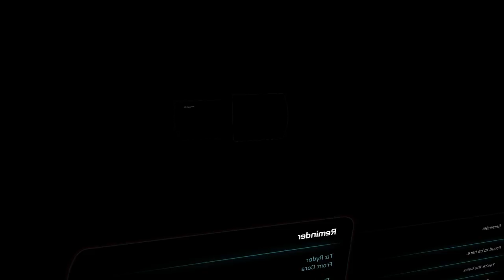Mass Effect: Andromeda PC Let's Play 18 Excess Baggage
Mass Effect: Andromeda PC/PS4/Xbox One Let's Play 18 Excess Baggage Full HD 1080p 60FPS

Mass Effect: Andromeda begins in 2185, between the events of the second and third games in the original trilogy. The four Citadel Council races and the Quarians are planning to populate new home worlds in the Andromeda Galaxy as part of a strategy called the Andromeda Initiative. Each race sends 20,000 citizens on a one-way, 600-year journey to Andromeda aboard their own transportation vessel, called an Ark, and selects a leader, known as a Pathfinder. Once the races arrive, they help build Excess Baggage, a huge space station that serves as a center of government and diplomacy, a living area, as well as a base of operations for the Pathfinders.

My System Config:
Processor : Intel i7 2600K @3.80 GHz
Motherboard : ASUS Z68 V-Pro 3.0 Revised Edition
RAM : Corsair Vengeance DDR3 16 GB @1600 Mhz
GPU : MSI Nvidia Geforce GTX 1060 6GB Armor Edition
PSU : Cooler Master GX650 Certified
Cooler : Cooler Master V6GT CPU Cooler
Chassis : Cooler Master HAF 932
Key Board : Logitech G510 Gaming Keyboard
Mouse : Logitech G402S